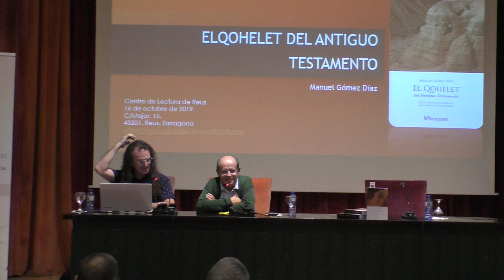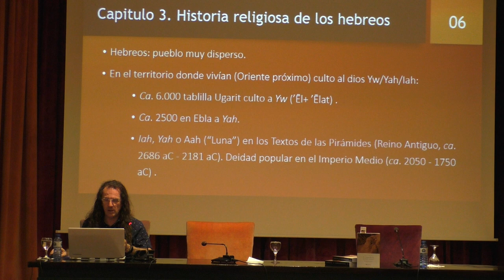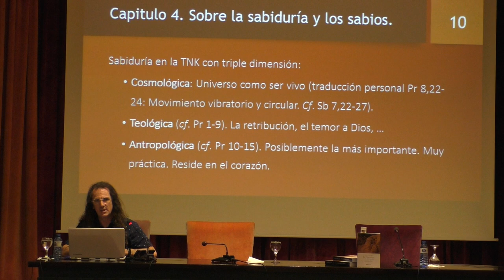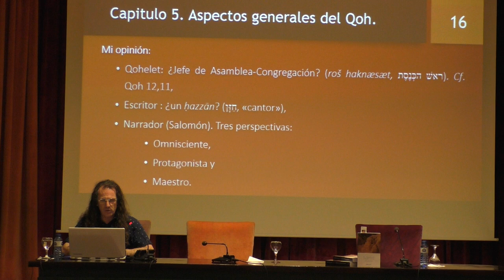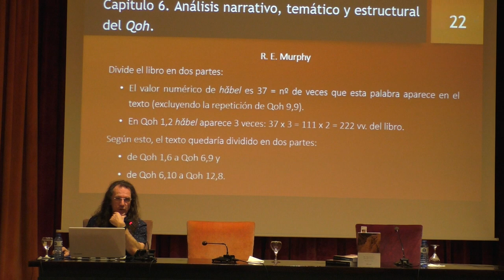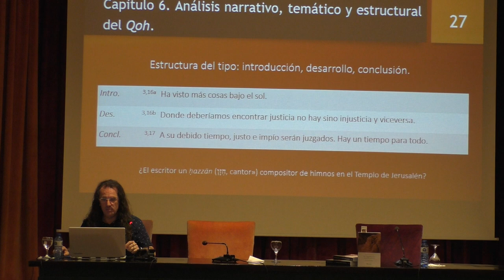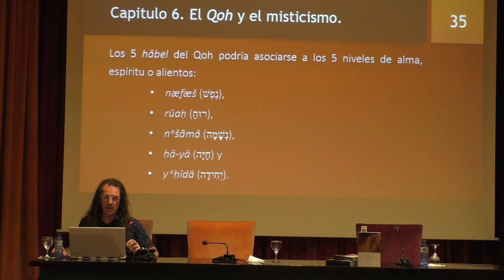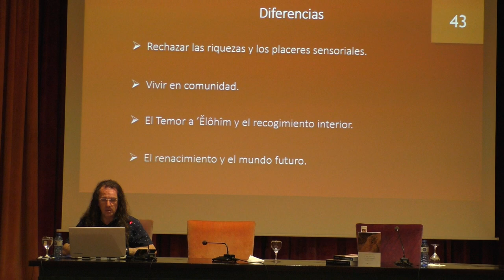Presentació del llibre «El Qohelet del Antiguo Testamento»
Presentació del llibre El Qohelet del Antiguo Testamento, de Manuel Gómez Díaz amb pròleg d’Andreu Lascorz.
Reus. Dimecres, 16 d’octubre de 2019.